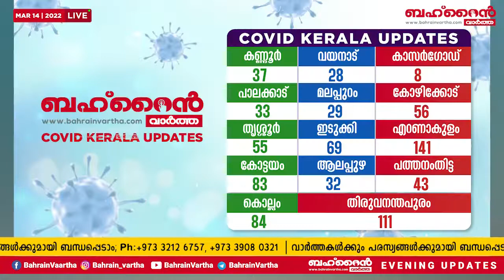അബുദാബി കിരീടാവകാശിയെ സന്ദർശിച്ച് ഹമദ് രാജാവ്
+ രാജ്യത്തിന്റെ വിവിധ ഭാഗങ്ങളില്‍ ബിഡിഎഫ്
   അഭ്യാസങ്ങള്‍ നടത്തുന്നു

+ മാ​ന​വി​ക മേ​ഖ​ല​യി​ൽ ബ​ഹ്​​റൈ​ന്​ കൂ​ടു​ത​ൽ പു​രോ​ഗ​തി​യും
   വ​ള​ർ​ച്ച​യും ആശംസിച്ച് യു എൻ

+ ബഹ്‌റൈനിൽ അടിസ്ഥാന സാധനങ്ങളുടെ സ്റ്റോക്ക്
   ഉണ്ടെന്ന് വാണിജ്യമന്ത്രി

+  ബഹ്റെെന്‍ കോവിഡ് അപ്ഡേറ്റ്സ്

+ ജിസിസി തിയേറ്റർ ഫെസ്റ്റിവലിൻറെ യോഗത്തില്‍
    ബഹ്‌റൈൻ പങ്കെടുത്തു

+ ബഹ്റൈനിലെ കലാപ്രേമികൾക്ക് 'ഡാൻസ് ധമാക്ക'

+  കെസിഎ ഗ്രാൻഡ്മാസ്റ്റർ സീനിയർ കിരീടം ശ്രീജ ബോബി
     നേടി

+  വൈ ഐ എഫ് സി ജേഴ്സി പ്രകാശനം ചെയ്തു

+  വനിതാ സംഗമം സംഘടിപ്പിക്കുന്നു